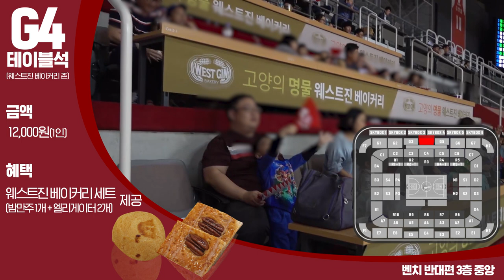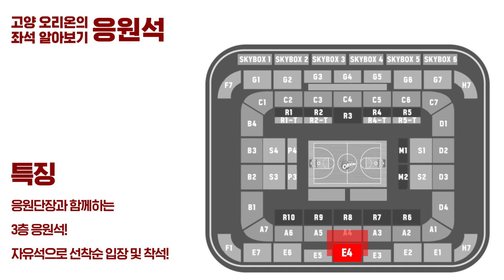[고양 오리온] 오리온의 홈, 고양체육관 좌석 안내!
다양한 좌석이 준비되어 있는 오리온의 홈!
고양체육관에 오셔서 특별한 추억을 만들어보세요🙂